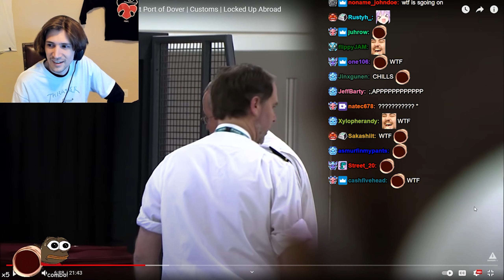New TTS Ben Shapiro and Watchmojo